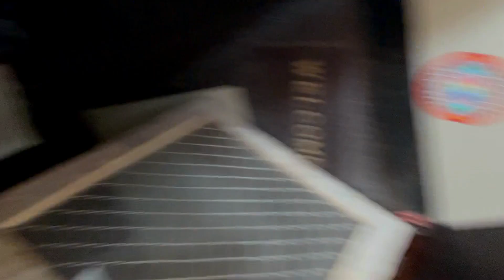बहुत दिनों बाद Rachna की हुई " बेज्जती" Crazy Vlog vlog Crazy Indori Couple Vlogs ❤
Bhaut Dino Baad Rachna ki hui Bejjati ..

Society में हुआ Power Cut
indore Couple Vlogs Society में हुआ Power Cut 😭 24 Hours Se Light aur पानी बंद 😰

Saas bahu ka aisa pyar kahi nahi dekha hoga ... Meri mummy 10 din baad wapas gaon ja rahi hai and she cried when leaving our home

Pregnancy Vlog  Yes We Are Pregnant and expecting our 2nd baby , we cant express this happiness in word its will take few hours to control our emotions

Is Rachna Pregnant ? Real or Prank ? Pregnancy Announcement | Crazy Indori Couple Vlogs

Namaste aur swagat hai aap sab ka hamare  @Crazy Indori Couple Vlogs     Hum Indore Madhya Pradesh mei rehte hai aur hamari 3 Year old Daughter hai Geet . Ab hum aap family hai ❤️

pregnancy test at home,pregnancy vlog,birth vlog,labor and delivery,pregnancy vlog indian,indianpregnancyvlog,pregnancy vlog 2022